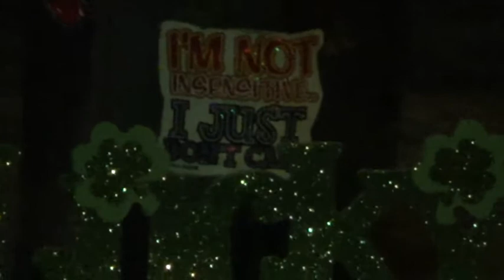Jason Scott And The Unlucky Strikes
taped at Rod Dog's Saloon, San Antonio, TX., March 17,2017 (St. Patrick's Day Show).